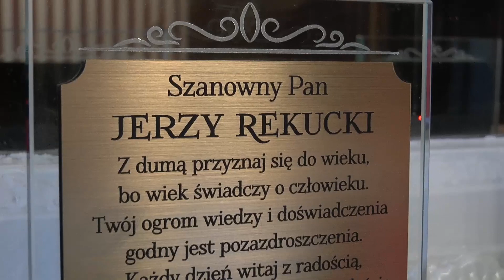90. urodziny mieszkańców Gminy Konstantynów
Uroczystość odbyła się 16 czerwca 2019 roku.